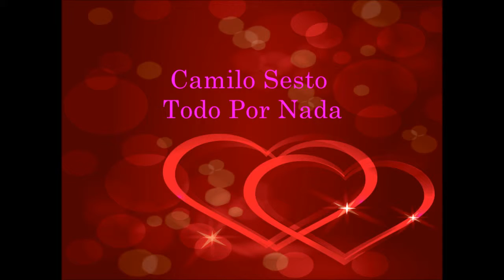Camilo Sesto - Todo Por Nada